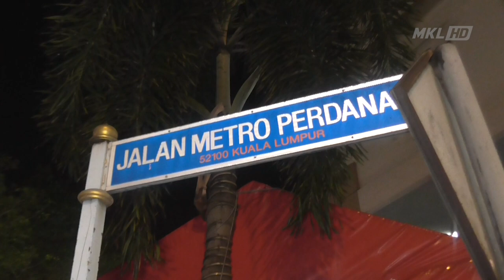MKL Crimedesk | Polis Pertingkatkan Operasi Pematuhan PKPP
polis akan mempertingkatkan operasi pematuhan perintah kawalan pergerakan pemulihan pkpp dikalangan orang ramai

Ketua Polis Daerah Sentul ACP S. Shanmugamoorthy Chinniah berkata ada segelintir warga kota didapati semakin alpa mematuhi SOP yang ditetapkan oleh kerajaan.

Pemeriksaan dilakukan di beberapa lokasi di Kepong terutama restoran dan kedai kedai yang menjadi tumpuan orang ramai

Antara pemeriksaan dilakukan adalah untuk memastikan orang ramai memakai pelitup muka, mendaftar aplikasi my sejahteta atau menulis Butiran peribadi apabila memasuki sesuatu premis

Hasil pemantauan mendapati kebanyakan mematuhi peraturan dan SOP ditetapkan.

Namun sebuah premis yang beroperasi tanpa lesen dikesan dan dikenakan tindakan

Polis akan mempergiatkan lagi Operasi pemantauan SOP PKPP ini diseluruh daerah Sentul bagi memastikan orang ramai patuh dan sekaligus mengelak berlaku penularan Covid-19.